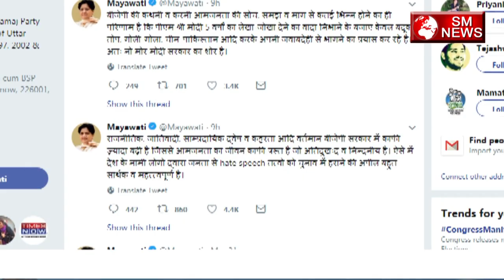मायावती ने बीजेपी के खिलाफ जारी किया नया नारा